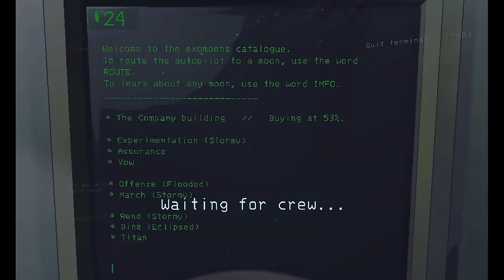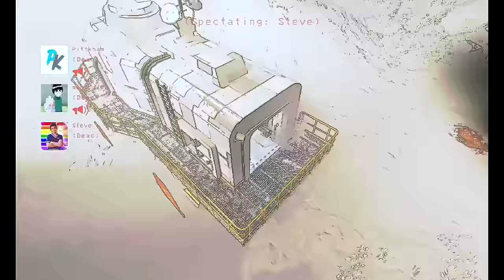Oscar Winning Screams in Lethal Company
Yet another Lethal Company video. Did anyone ask for it? No. But I have way too much footage of this game so you're getting Lethal Company until that's been exhausted. Plenty more Oscar winning screams to be had in the coming videos.

I'm hoping a new multiplayer competitive game comes out before I run out of stuff tbh.

Like usual want to give a big thanks to @stoic_ for the music in the video. He makes my favorite beats on YouTube and they're free to use for any non-profits.

**MODPACK**
Use the code below in the mod app 'Thunderstore' to play the mods you see in this video.
Cheers.

018de754-e283-176e-d078-415ffe4d97ca

-CHAPTERS-
0:00 Oscar Winning Scream
0:23 Intro
1:22 Coil Trouble
2:35 The Rumbling?
3:25 Bad Plays
4:00 The Despair of Missing Quota
4:53 A Zillion Turrets
6:10 Steve Keeps Unaliveing
7:18 Unfair Company
9:29 Spoiler: The plan doesn't work
11:16 Revenge
11:26 Eren Please Don't!
11:54 Chug-Jugs & Bodies
13:01 I gotta do it myself
14:00 The Surface Is Explosive...
14:34 Getting Rambunktious
16:04 No Man Left Behind
17:00 Outro